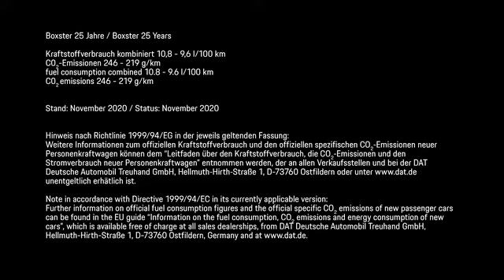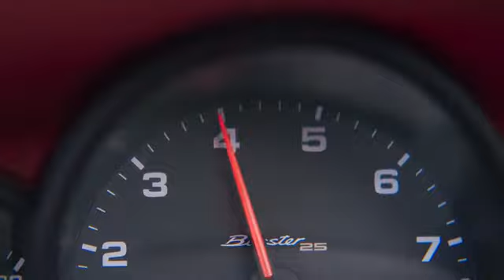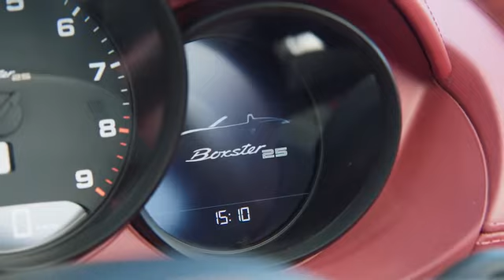Porsche 718 Boxster 25 Anos